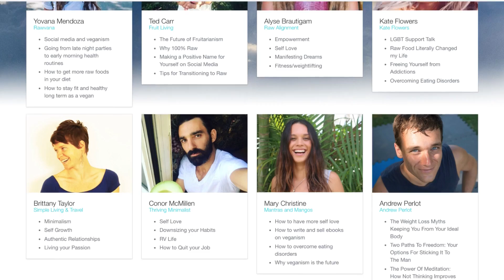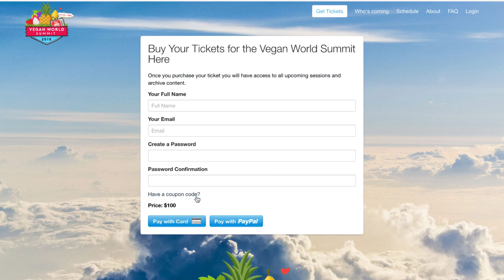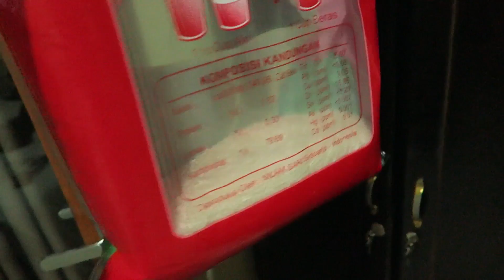TOPLESS TANNING & LIVING LIFE ON PERMANENT VACATION | BALI VLOG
SNAPCHAT👉🏼 maddielymburner

Why Vegan?